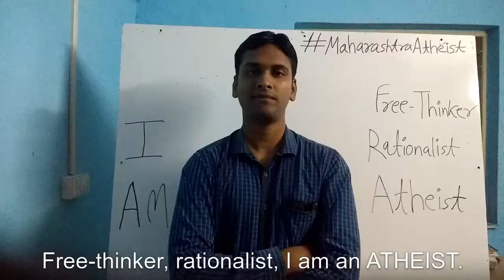MaharashtraAtheist Nashik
Atheist Meet - March 2016

I invite you to March 2016 Atheist Meet.

This is the third consecutive year of Atheist Meets. Organized on occasion of 23rd March, Martyr day, in honor of Bhagat Singh.
All the atheists, rationalists, agnostics, free-thinkers, humanists are welcome to join us.
Let's participate & make March 2016 Atheist Meets a success.